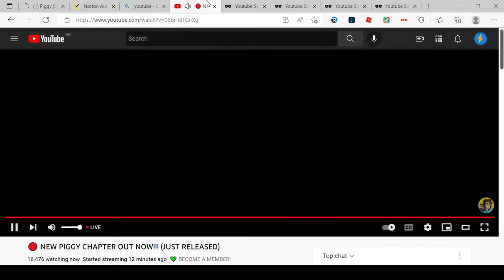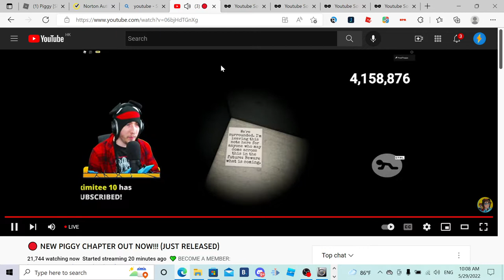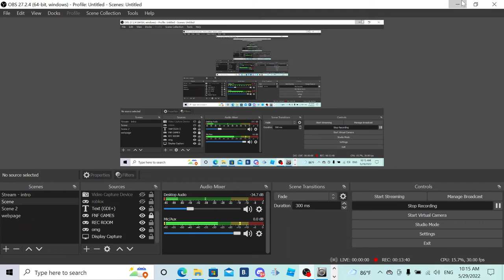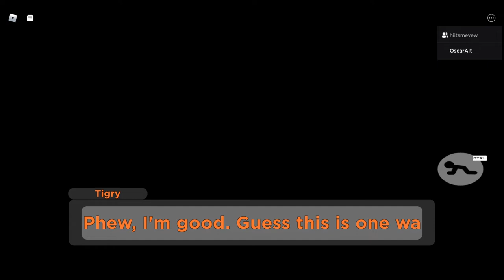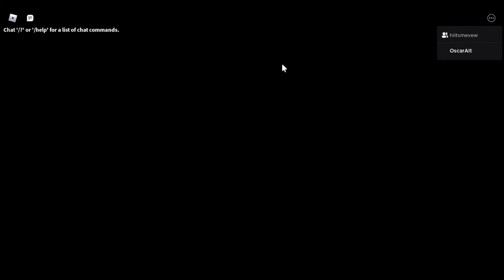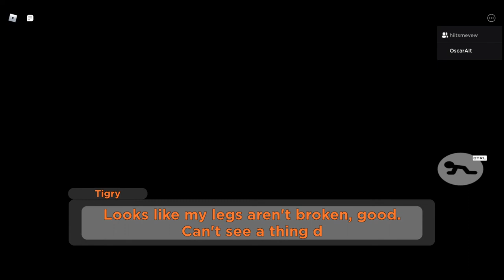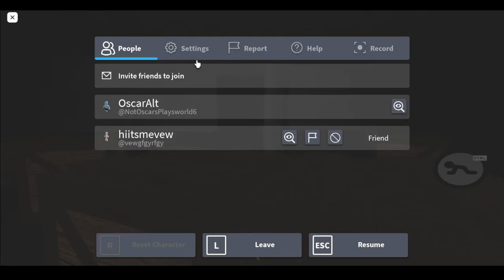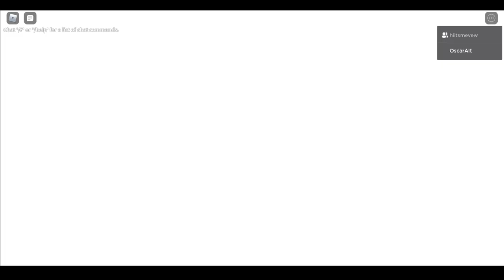PIGGY RELEASED A NEW PIGGY CHAPTER?! (Piggy Book 2/late to upload sorry)